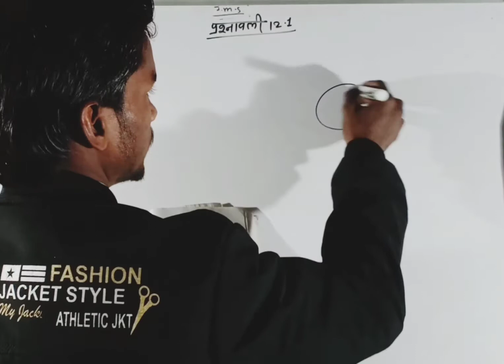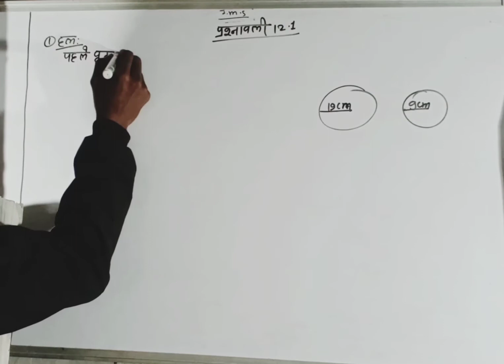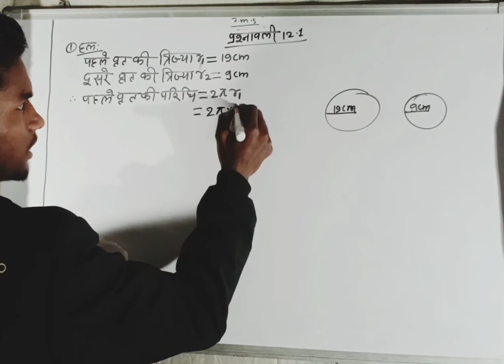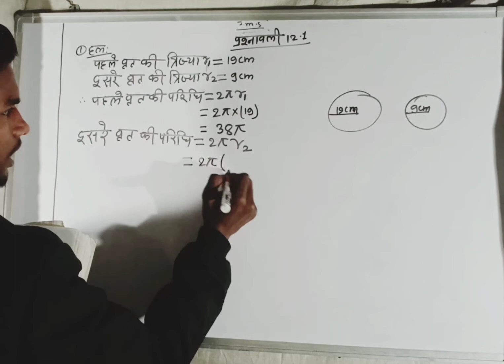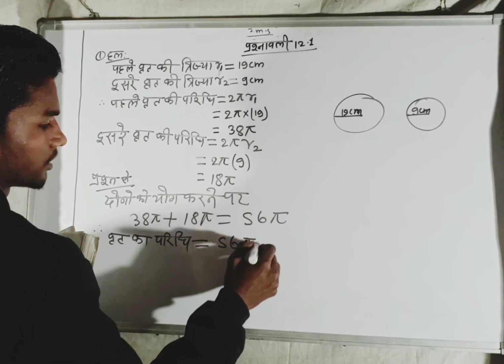Class 10th Ex-12.1q1 वृत्त से संबंधित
Class 10th Ex-12.1q1 vritt se sambandhit
Vritt ki trijya khand ardh brit
वृत्त त्रिज्यखंड का क्षेत्रफल क्लास 10th
jadugar math#